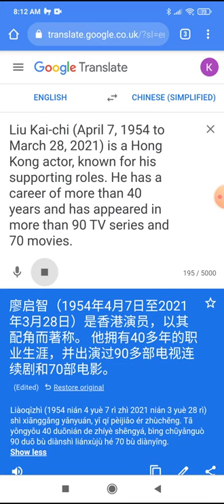廖启智Liu Kai-chi (April 7, 1954 to March 28, 2021) is a Hong Kong actor, known for his supporting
Liu Kai-chi (April 7, 1954 to March 28, 2021) is a Hong Kong actor, known for his supporting roles. He has a career of more than 40 years and has appeared in more than 90 TV series and 70 movies.

廖启智（1954年4月7日至2021年3月28日）是香港演员，以其配角而著称。 他拥有40多年的职业生涯，并出演过90多部电视连续剧和70部电影。